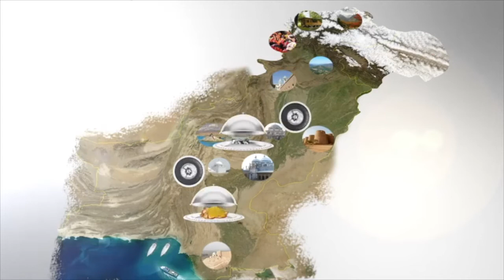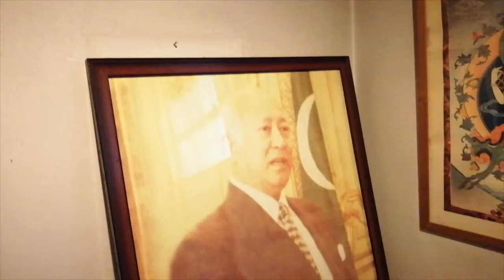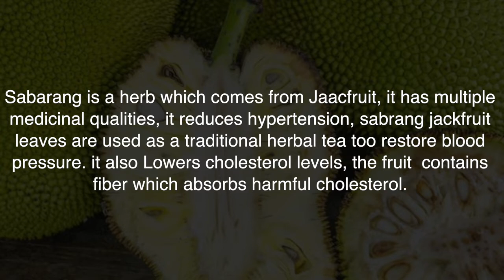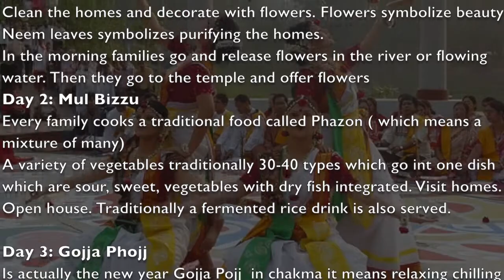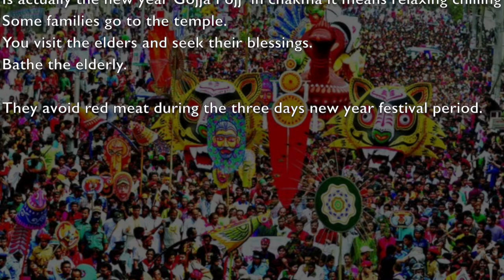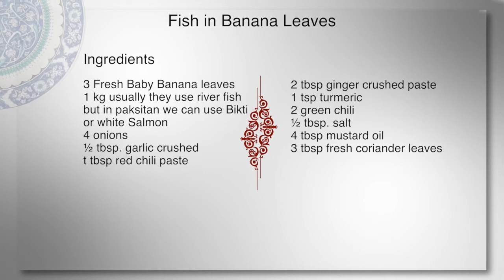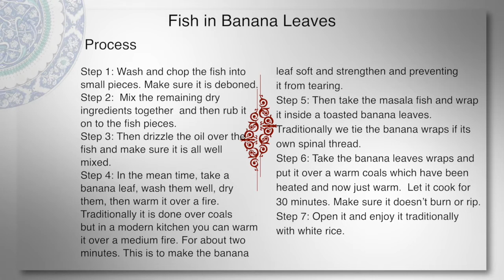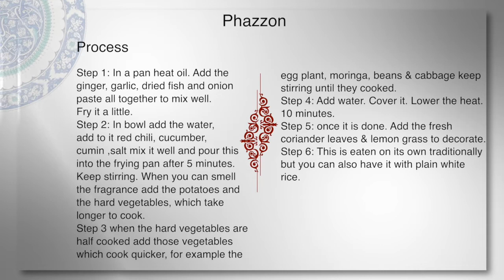Episode 22: Pakistan on a Plate: from Chakma culinary culture from former Pakistan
Pakistan is a young country with an ancient civilization,this I have said multiple times, but in our journey of discovering and rediscovering who we are, we have parted many times, one such parting was in 1971 when Pakistan lost more than half of itself. This Episode remembers that history through its culinary culture which was and remains as part of our food heritage. Chakma is a Buddhist Kingdom in the Chittagong Hill Tracts, now Bangladesh, former East Pakistan, whose Raja chose Pakistan in 1971. Raja Tridev Roy chose Pakistan and today ,Pakistan on a Plate, honours his choice, his sacifice by including his people's cuisine as ours forever. Documenting our culinary cuisines should be comprehensive and our past and who we were is as important as who we are and plan to become. I hope you enjoy this episode, I did ,and learned alot about wonderful recipes which reflect the varied and beautiful produce of rich South Asia. I would like to thank my friend Troya for sharing these precious recipes with us.